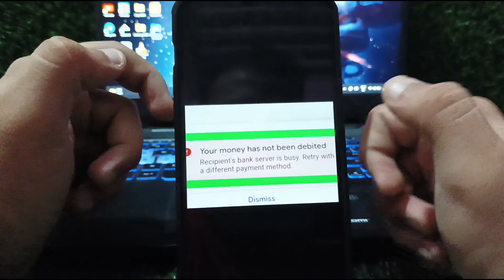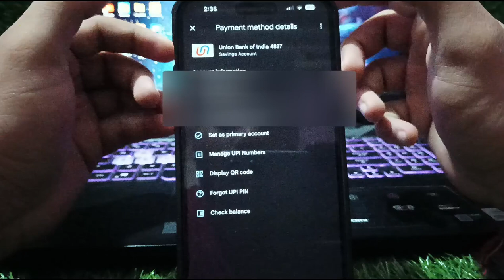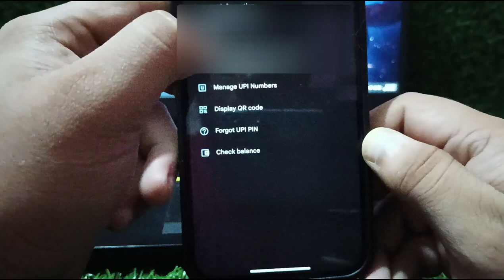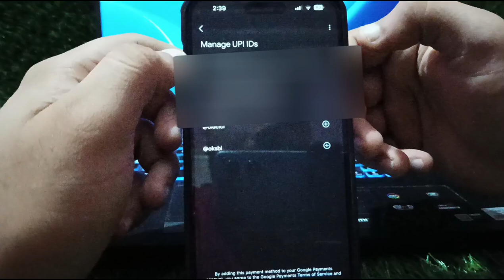Your money has not been debited Google pay || Google pay money transfer error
Google pay se paise transfer nahi ho raha hai,